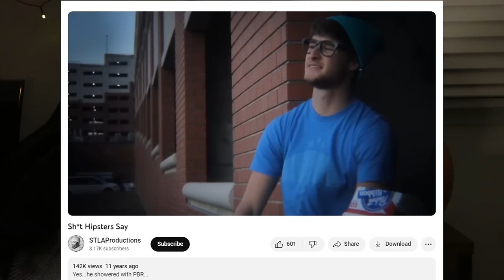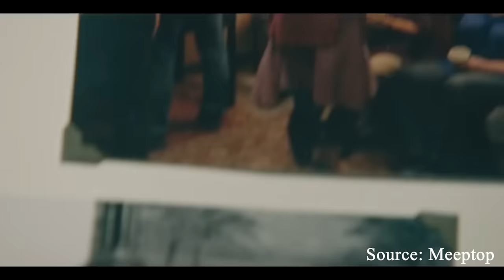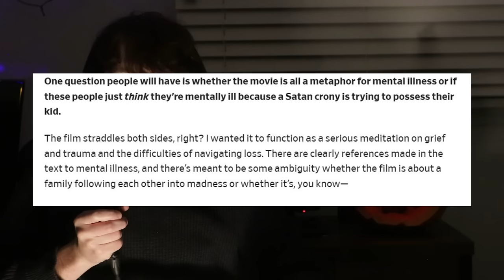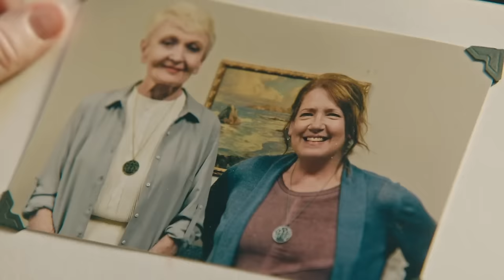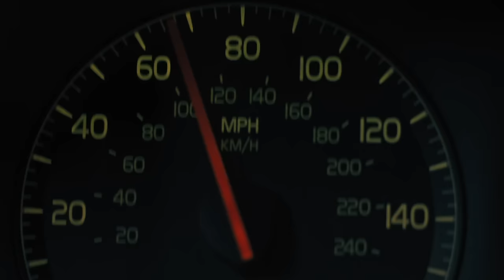In Defense of Hereditary's Third Act | Halloween Special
Hey all, I wanted to do something special in honor of the Halloween season, so I decided to make a video about one of the most beloved horror movies of the 2010s. I know most people love the movie, but a lot of folks aren't so keen on the last act in particular, and I wanted to express why I think the final act, as over-the-top as it is, fits in perfectly with the rest of the film.

Also, this video is a loose response to one made by the creator Meeptop, which I think is a well argued example of the sentiment that I explore in this video, his video can be found